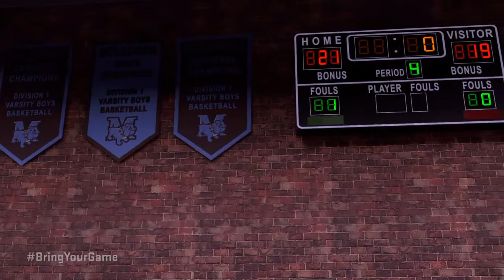NBA2K16: MyCAREER Ep.1 - A SPIKE LEE JOINT! "My Player Introduction and First Game"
Click Link to for a discount on NoScope Glasses!